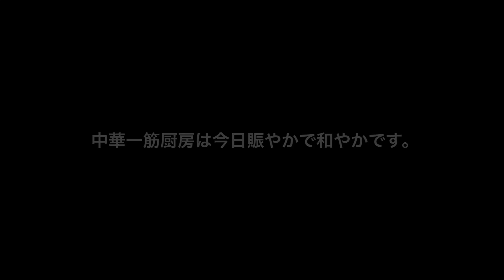【鶏のから揚げ】軟炸子鶏 Fried chicken hitosuzi Style. 中華一筋厨房は今日も賑やかで和やかです。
皆様、から揚げはお好きですか？
「嫌い」って方をあまり聞いたことがないですよね。
そして世の中には様々なから揚げがありますが、一般的に私たちが想像するのはやはり鶏のから揚げです。
なんとなんと「日本唐揚げ協会」なる組織もあり、協会員のカラアゲニストになるための筆記試験、唐揚検定というものまで存在するほど日本国民に愛されている料理「から揚げ」確かに中華料理のみならず、和食、洋食、アジアン、家庭と様々な料理シーンで当たり前に登場しますよね。
今日の中華一筋厨房の賄いメシは鶏のから揚げにしました。
鶏の唐揚げは、飼育方法の良い若鶏を使用するのもさることながら、冷凍ではなく生肉を使うという食材の厳選がまず大切です。
次に切り方。スジを取り除き、均等に熱が入りやすくするため肉を目に添って削いでいきます。
その次に味を入れる順序。もちろん味付けのレシピも大切な要素です。さらに油の温度と揚げ方。
これらが一体となって初めてマジ美味い鶏の唐揚げが出来るのです。
中華一筋厨房はコロナニモマケズ今日も賑やかで和やかです。

≪レシピ≫　国産若鶏、料理酒、塩、うま味調味料、ガーリックパウダー、ジンジャーパウダー、胡椒、卵、片栗粉

メルカリの中華一筋ショップではステッカー等も販売しております。

中華一筋　Chinese devoted